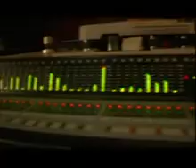Patchouli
Patchouli Music Video From The Say My Name CD by Chet Samuel